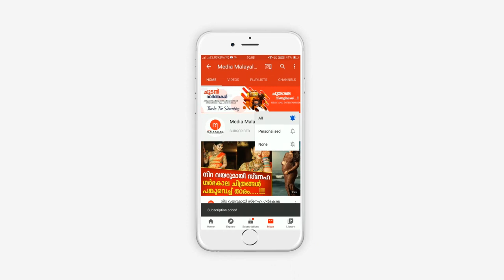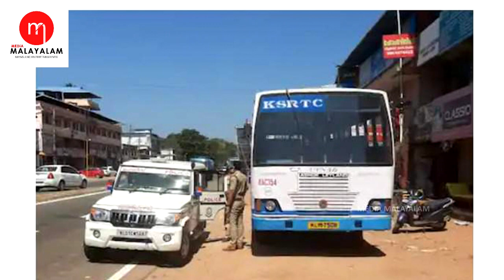കൊട്ടാരക്കര സ്റ്റാൻഡിൽ നിന്നും KSRTC ബസ് അടിച്ചോണ്ട് പോയ കള്ളൻ പിടിയിൽ, കാരണം കേട്ടോ